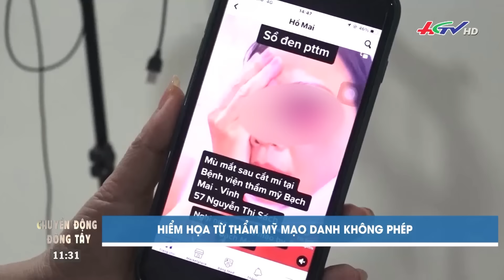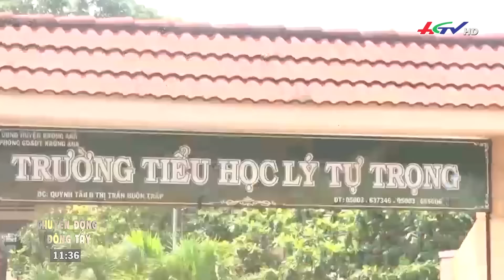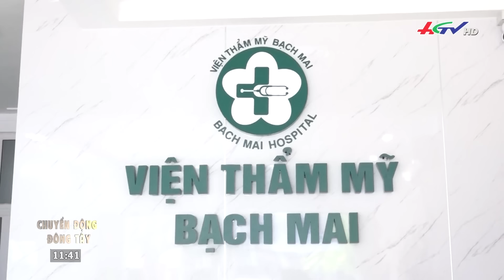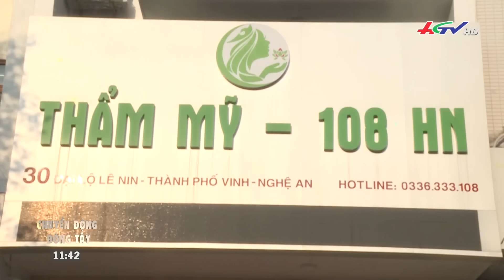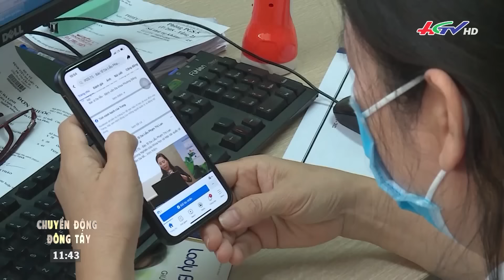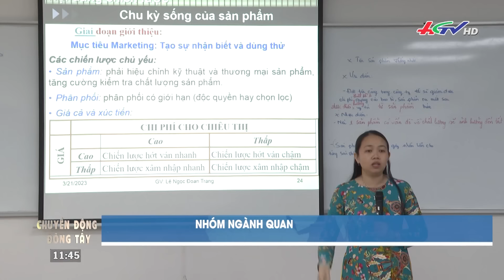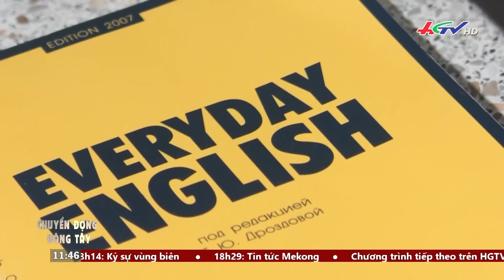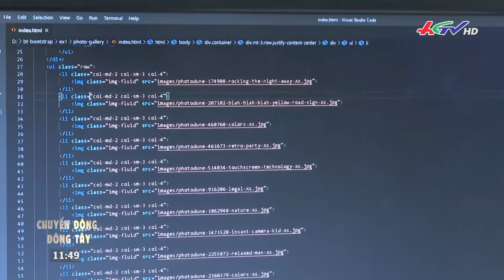Chuyển động Đông Tây 24/3/23 | Truyền hình Hậu Giang